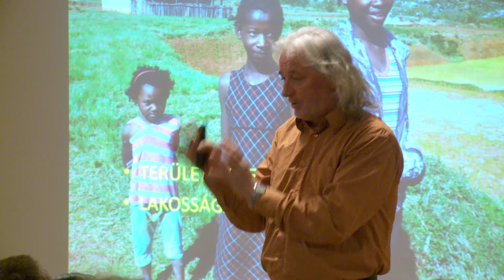Kanizsa TV Híradó - Színes utazás